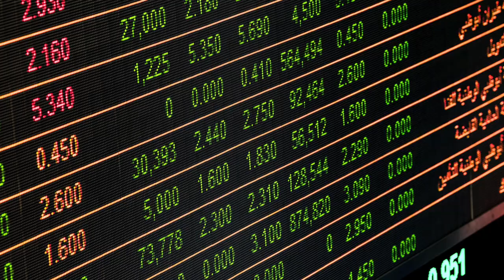BEST SAVING MONEY TIPS - How To Save 78% Of Your Income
BEST SAVING MONEY TIPS - How To Save 78% Of Your Income Ft. @SuyinOng. In this video I’m teaming up with @SuyinOng who is a finance YouTuber based in Malaysia, to give you our tips on how to save money.
These are tips myself and Suyin have personally learned and implemented in our lives. Now I’m able to save 65% of my income and Suyin also saves and invests 78% of her income. So if we can do it, you can as well.

Get a free stock when you join Stake and fund your account within 24 hours. Use the code investwithqueenie ▶️

I've created a quick survey 😊 It's totally anonymous and there are only 8 questions so it will take less than 3 minutes. In this survey I will be asking a few questions about you and what you like so I can get to know you better. I really appreciate your help! Here's the link to the survey